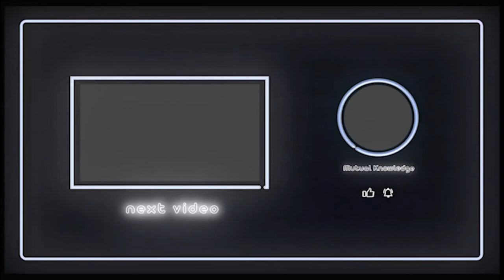Accounting Standard's evolution with crypto-currencies, with Shane Vogt from Messari [Episode 19]